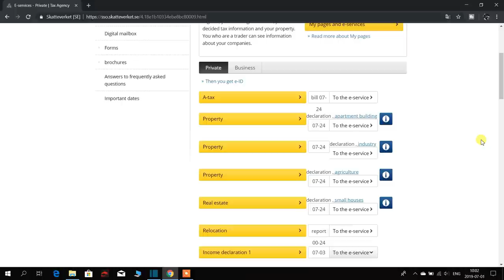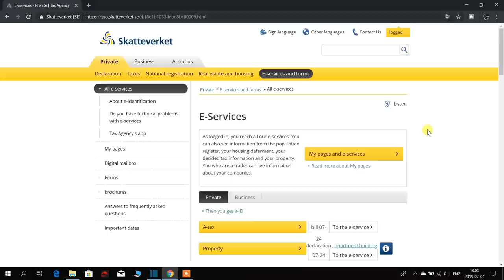PAYING TAXES IN SWEDEN | स्वीडन में टैक्स |SPARKLEWITHJYOTI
Hello Friends, I am sharing today the tax system in Sweden and the benefits.

Have a look and I am sure you will find it helpful.

Till then,
XOXO
JYOTI